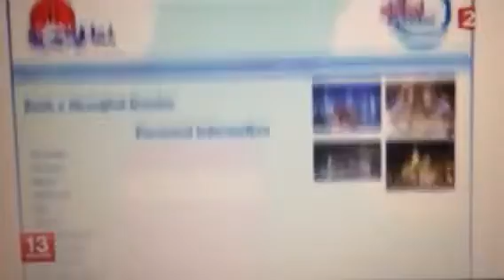French TV reports greeters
Book a greeter today and enjoy what locals offer!